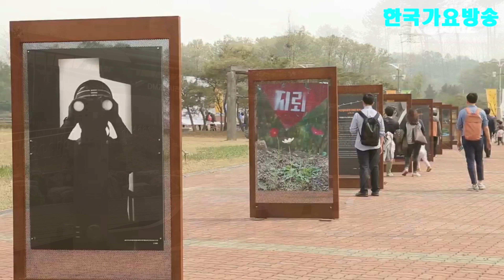보물같은사람-가이드=이성대(작사,곡)=한국 가요 방송 총 연합회 본사.010-7165-5099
보물같은사람-가이드=이성대(작사,곡)=한국 가요 방송 총 연합회 본사.010-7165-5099한국 가요 방송 가요 대행진